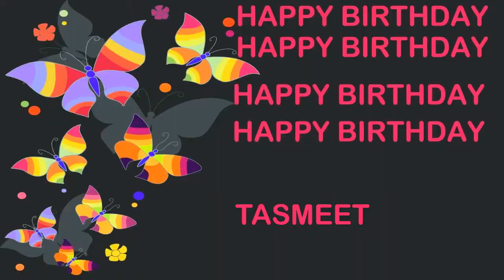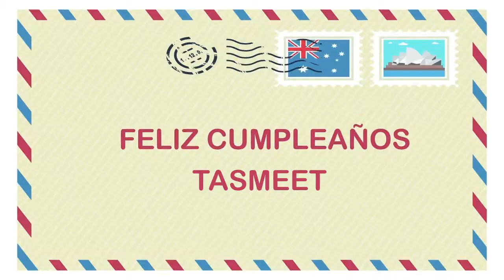Tasmeet Birthday Postcards & Postales